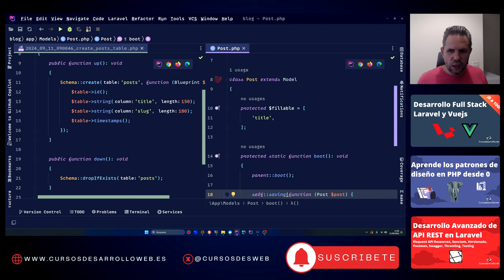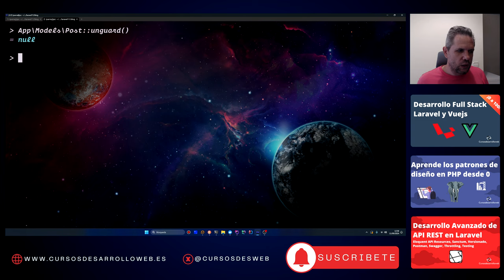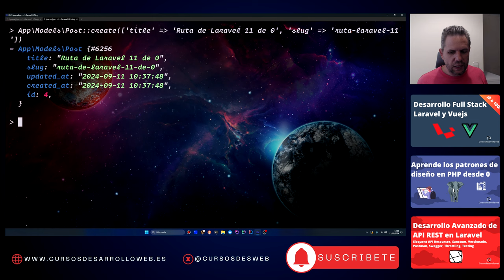Laravel Unguard Reguard: Controla el Comportamiento De Tus Modelos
En este vídeo te muestro cómo podemos desproteger temporalmente nuestros modelos al utilizar nuestros modelos Eloquent en modo escritura. Sin duda una característica muy útil para nuestro día a día como desarrolladores Laravel.